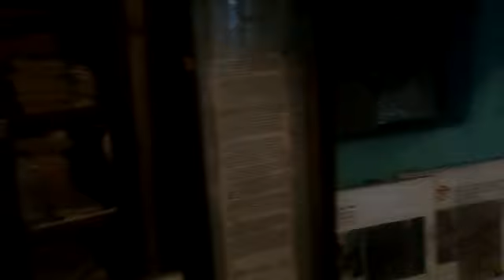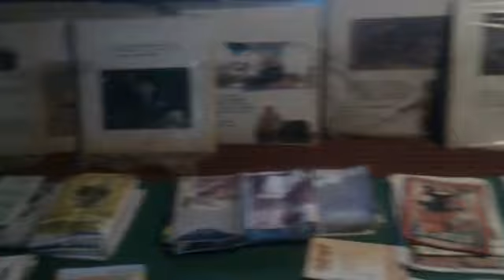Sarla ashram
One beautiful place is chakodi . Near by chakodi one place is dharamgar there only sarla ashram is situated. This is the best follower of Gandhi ji who lives in England. She is one of the social worker and one freedom fighter in India with Mahatma Gandhi. The video has been recorded by Dr Pankaj Upreti.